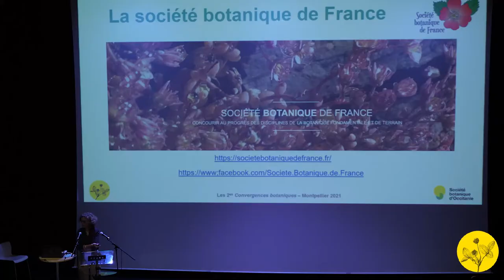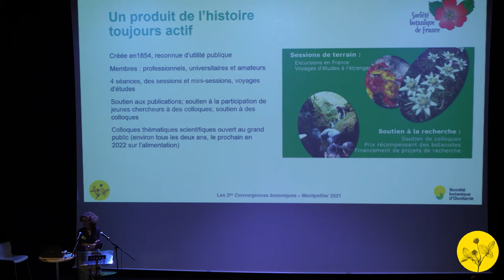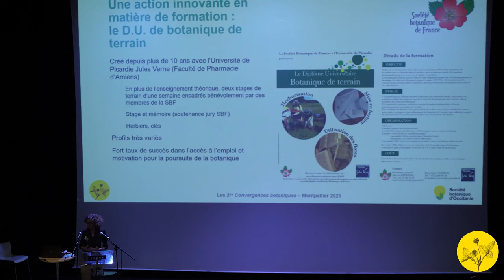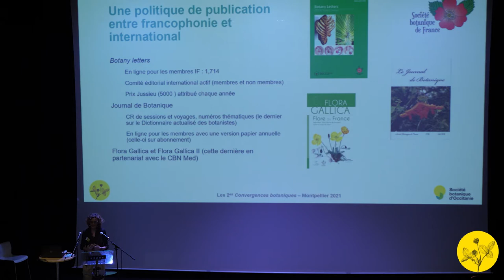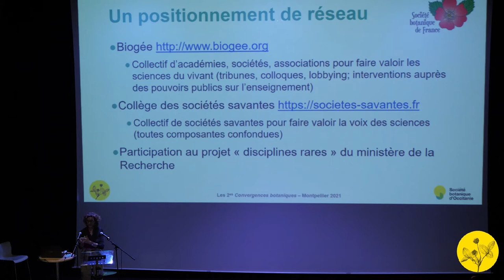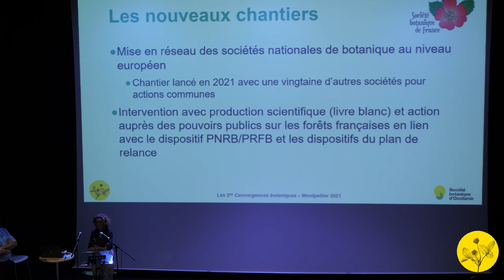Convergences botaniques 2021 - 10. Présentation Société botanique de France (Élisabeth Dodinet)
Intervention partenaire : présentation de la Société botanique de France.
Par Élisabeth Dodinet, présidente.